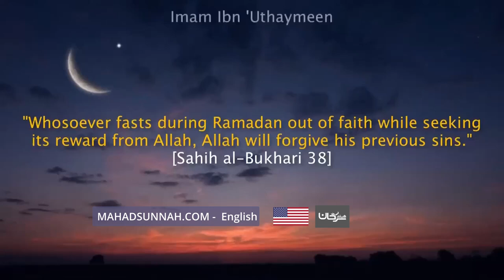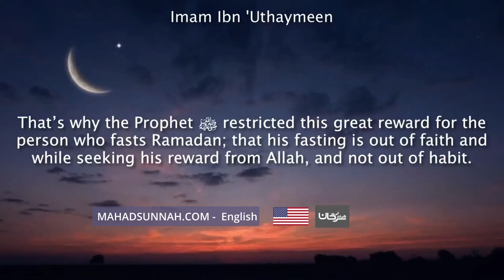Fasting Ramadan out of Faith and While Seeking its Rewards